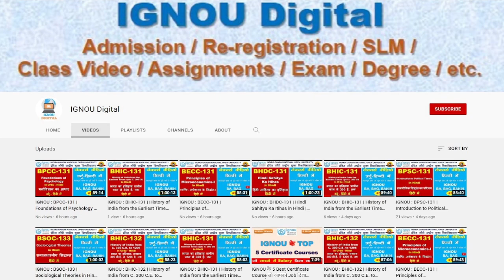IGNOU : BHIC-134 | History of India from c 1707 to 1950 in Hindi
IGNOU : BHIC-134 | History of India from c 1707 to 1950 in Hindi | भारत का इतिहास: लगभग 1707 सी.ई. से 1950 ई. तक

In the light of present circumstances, Prepared for the help of IGNOU students.
We are very thankful to Channel-19